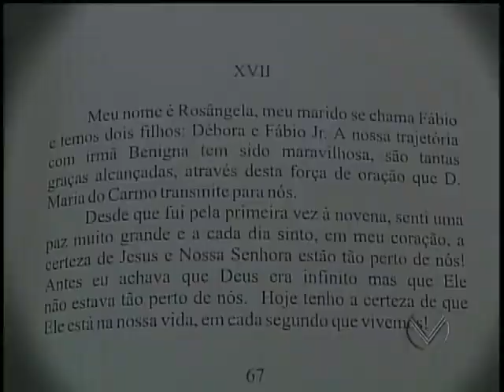Retrospectiva 2011 - Parte IV